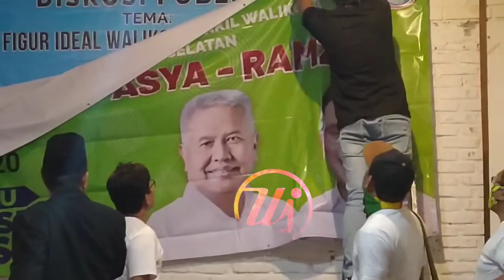Ini Alasan Kenapa RAMZI Terjun Ke Politik